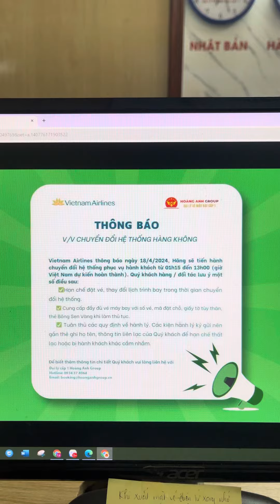Thông báo cập nhật của